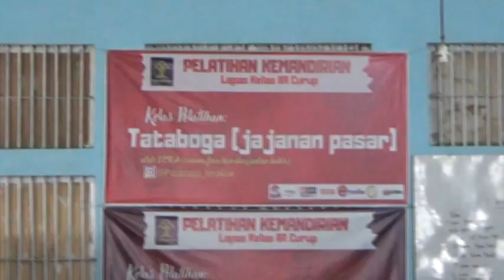Wamenkumham ke Bengkulu, Wagub Minta Tambahan Lapas di Mukomuko dan Lebong